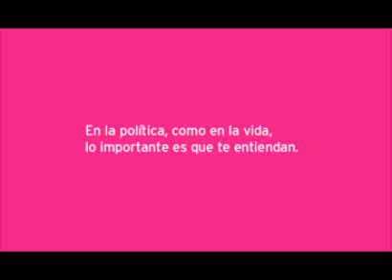EL PREGONERO VISITA LEVANTE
El pregonero informa a los ciudadanos de Levante.